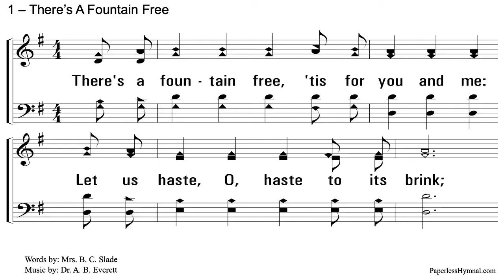Sunday Worship - God's Perfect Will - 7.25.2021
Todd Johnston delivers a lesson from Ephesians 5 on God's Perfect Will.